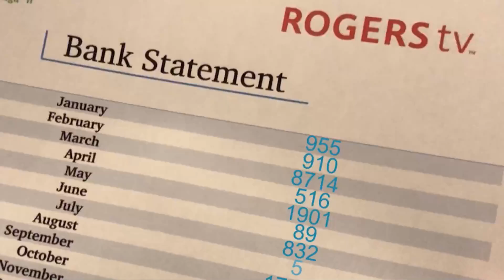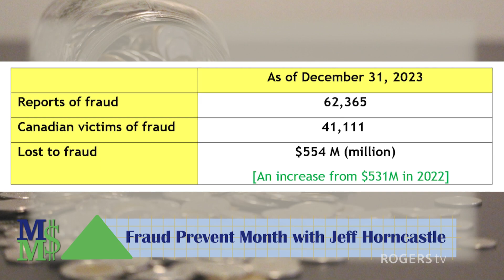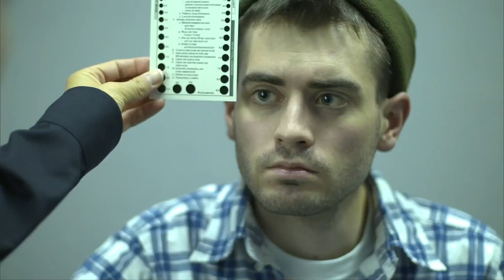Money Matters with Shannon Jackson - Jeff Horncastle | Rogers tv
It is Fraud Prevention Month. Host Shannon Jackson is joined by Jeff Horncastle of the Canadian Anti-Fraud Centre. They will be discussing the latest frauds and scams - and how YOU can protect yourself and YOUR MONEY from becoming a victim!